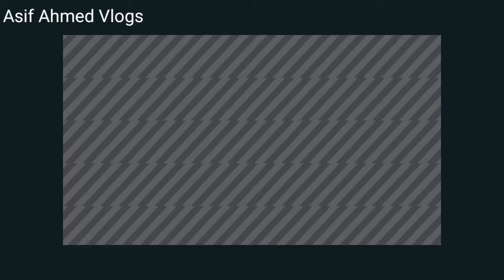Live snow fall on way way back Nathia Galli | KPK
Nathia Gali or Nathiagali is a hill station and mountain resort town located in the Abbottabad District of Khyber Pakhtunkhwa, Pakistan. It is located at the centre of the Galyat range, where several hill stations are situated.